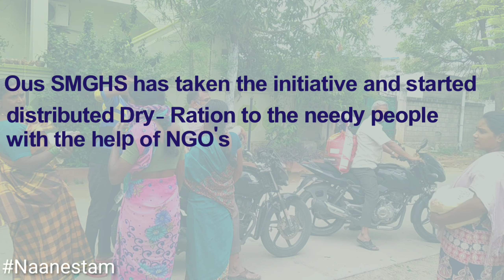ఇది పాఠశాల మాత్రమే కాదు . ధర్మశాల కూడా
St Marks Grammar High School

Our SMGHS has taken the initiative and started distributed Dry-ration to the needy people with the help of NGO's

Distributed by respected Sir Superintendent of police -Neredmet and Respected M Mallikarjuna Rao Sir (Correspondent of SMGHS Neredmet)